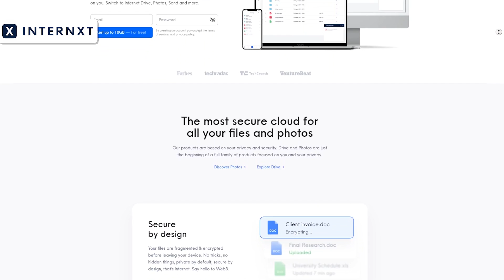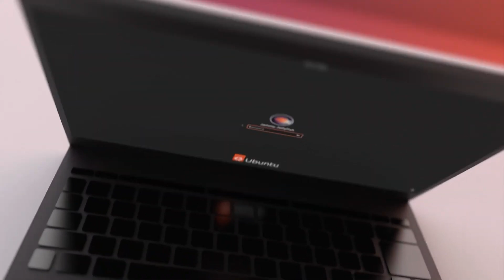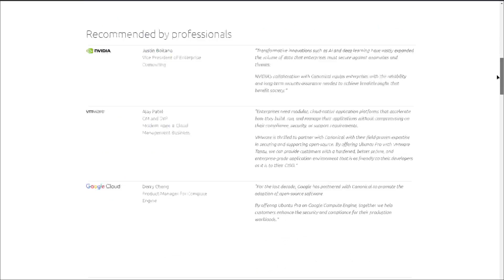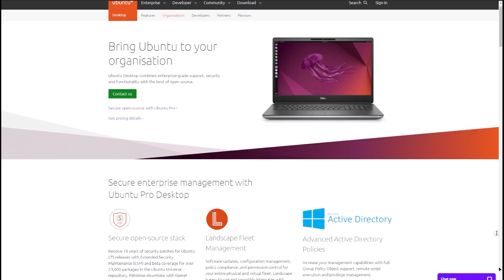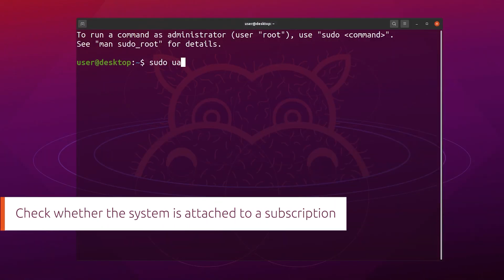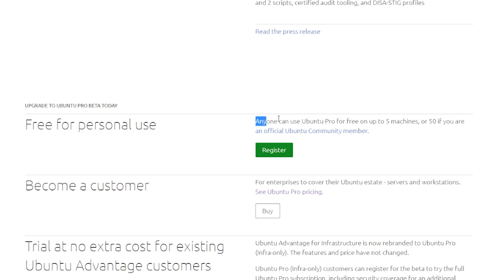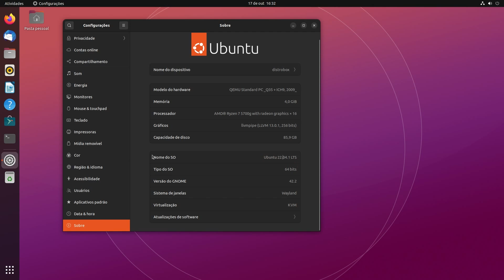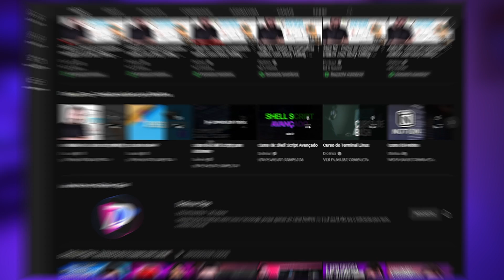Conheça a versão PAGA do Ubuntu 💸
A Canonical anunciou o Ubuntu PRO, um novo produto para o lineup da empresa envolvendo a distro. O Ubuntu PRO é atualização do já antigo Ubuntu Advantage Program, que permite que os usuários e empresas possam pagar pelo suporte profissional do Ubuntu, incluindo atualizações de longo prazo, chegando a até 10 anos. O lado insteressante é que para usuários comuns, o Ubuntu PRO é completamente gratuito.